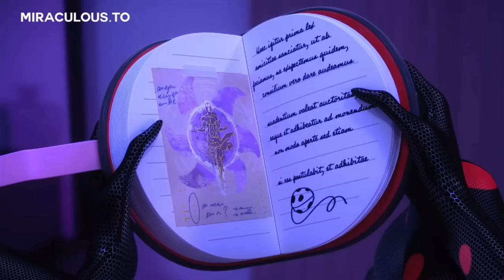Miraculous World: Paris - Tales of Shadybug and Claw Noir⎮Special Review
My goodness it's nice to be able to say that this episode was a banger. Watch it if you haven't, and then come back here and let's all rave about how good it was. Okay? Okay.